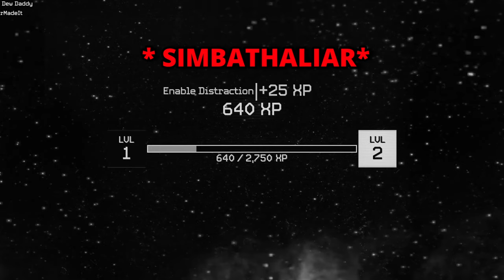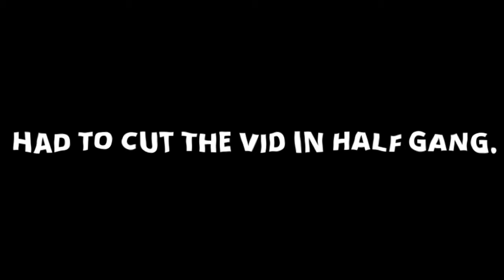THIS CLOWN GAME IS FREAKY ! | KILLER KLOWNS FROM OUTER SPACE(PT.1)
THANK YOU FOR YOUR SUPPORT BIG DAWG!